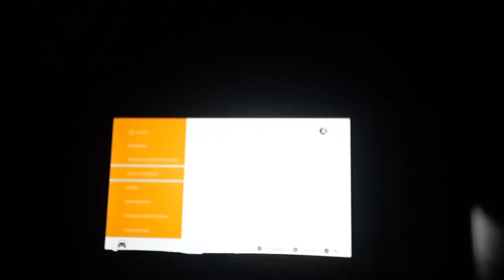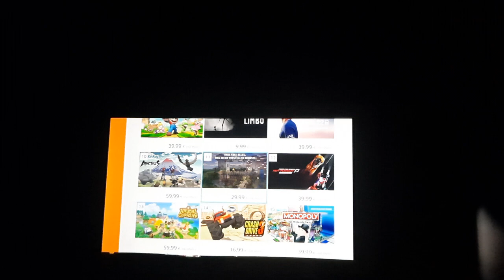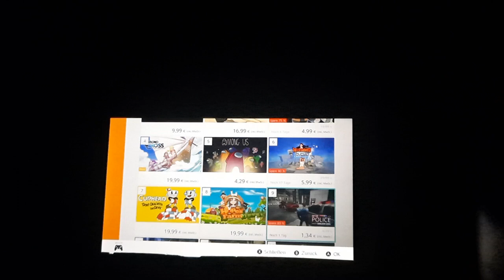Switch Softwarecharts alle Spiele und exklusiv als Download